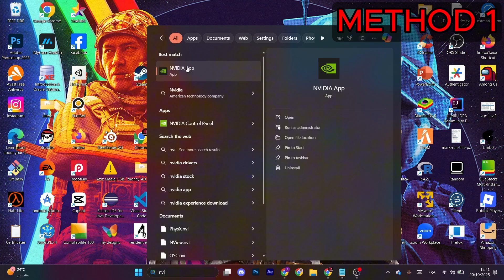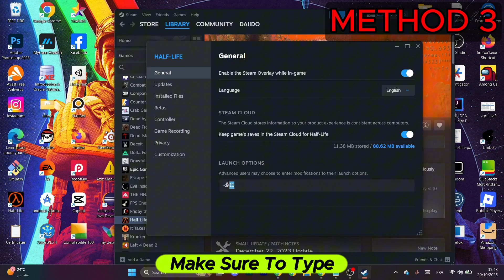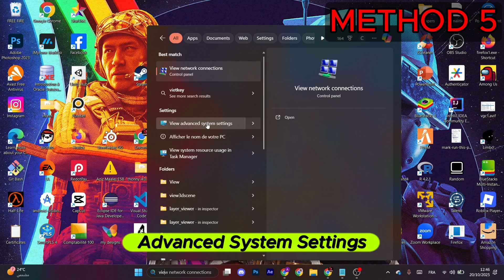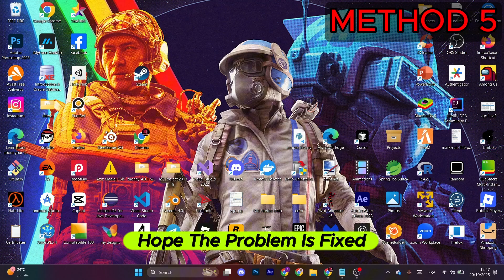How to Fix ARC Raiders Playtest Error An Unreal Process Has Crashed: UE-PioneerGame GPU Crash (Easy)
Seeing the “An Unreal Process Has Crashed: UE-PioneerGame GPU Crash” error when launching the ARC Raiders Playtest? 💥 Don’t worry — in this step-by-step 2025 guide, I’ll show you how to fix GPU crashes and Unreal Engine errors in ARC Raiders quickly and safely.

✅ In This Video, You’ll Learn How To:

Fix ARC Raiders Playtest GPU crash (UE-PioneerGame error)

Adjust graphics settings and disable overlays (NVIDIA / Discord / Steam)

Update or roll back GPU drivers

Verify and repair game files through Steam or Epic Games

Reinstall DirectX and Visual C++ Redistributables

Prevent future Unreal Engine GPU crashes in ARC Raiders

💻 Works On:
Windows 10 / 11 | Steam | Epic Games